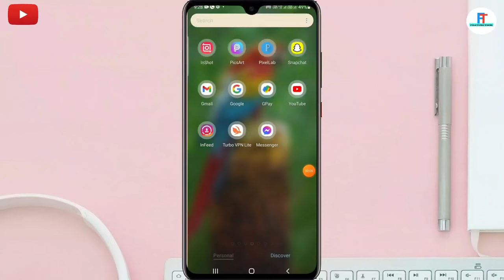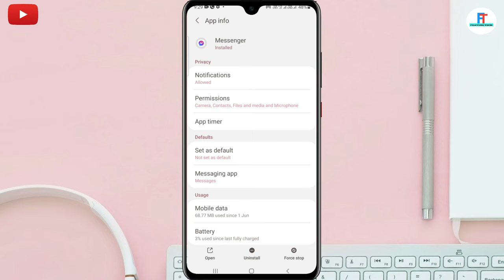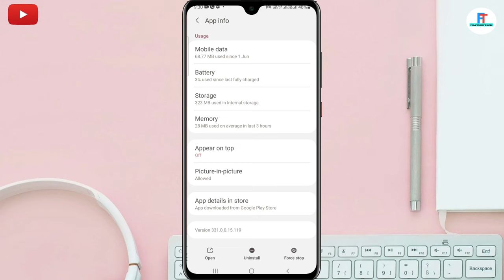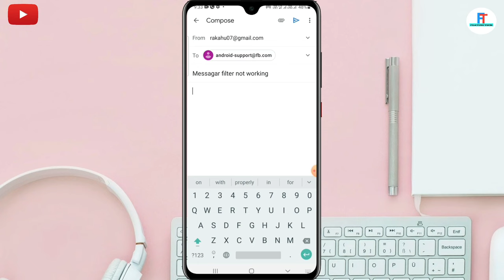How to Fix Messenger Video Call Filter Not Working | Messenger Effect Not Working | Facebook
How to Fix Messenger Filter Not Working | Messenger Effect Not Working | Filter Video Call Problem

Video About :- Guys Apke Facebook Messenger Me Bhi Filter Kam Nahi Kar Rahe Hai To Aaj Ki Is Video Me Bataya Gaya Hai Ki Ap Messenger Filter Not Working Ki Problem Ko Kaise Thik Kar Sakte Hai.

fix messenger video call filter problem
fix messenger filter not working
messenger filter not working
how to fix messenger effects not working
how to fix message filter not working
facebook messenger video call filter not working
fix facebook messenger video call effects not working
video call filter problem
fix video call filter problem
solve messenger filter not working problem
facebook messenger filter not working problem
facebook messenger effects not working problem
fixed messenger video call filter not working
fix messenger filter not working problem